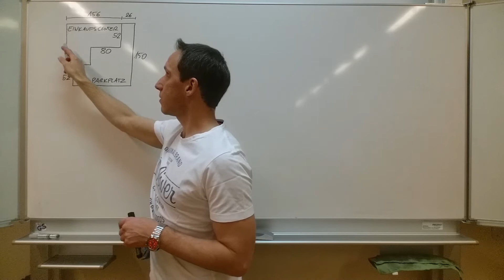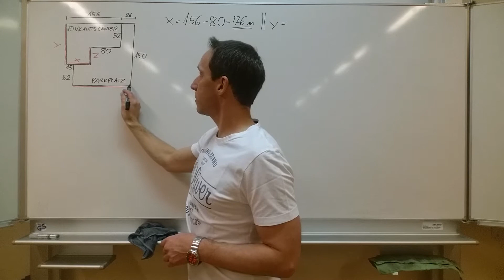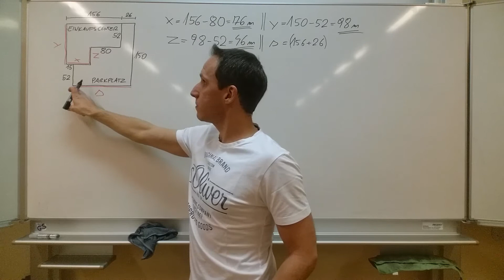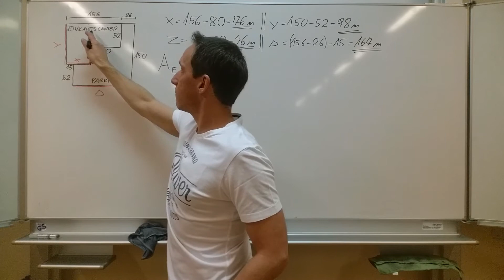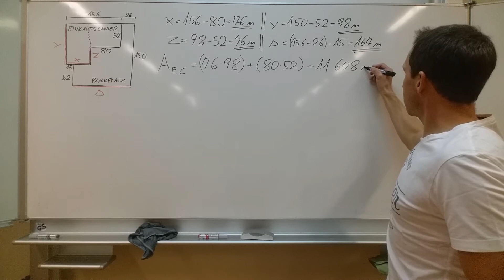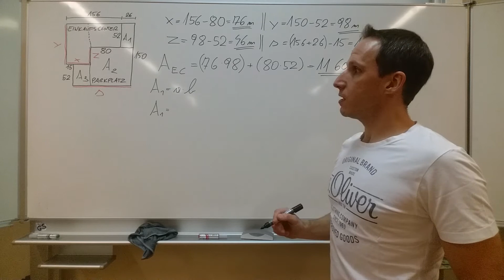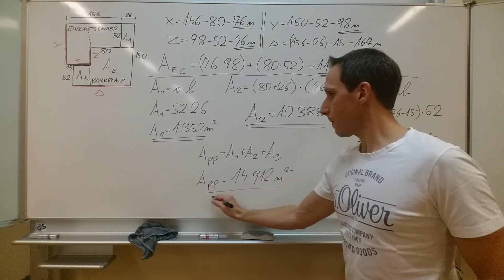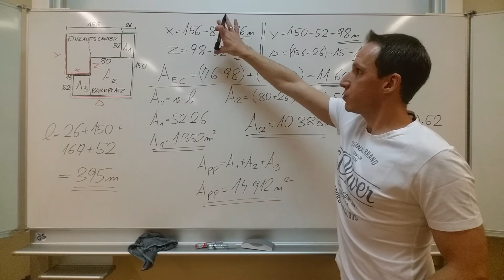Fläche und Umfang von zusammengesetzten Flächen - (Rechteck und Quadrat) - EINKAUFSCENTER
Berechne den Flächeninhalt des Einkaufscenters!
Berechne den Flächeninhalt des Parkplatzes!
Berechne die Länge der Einzäunung des Parkplatzes!